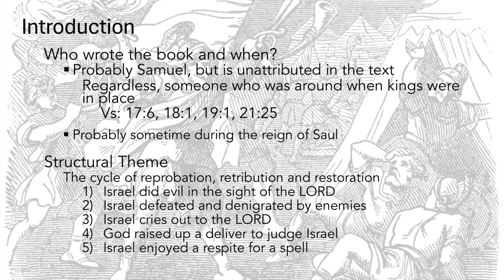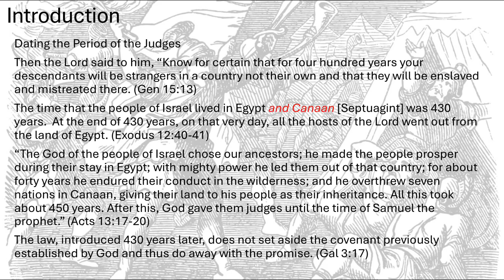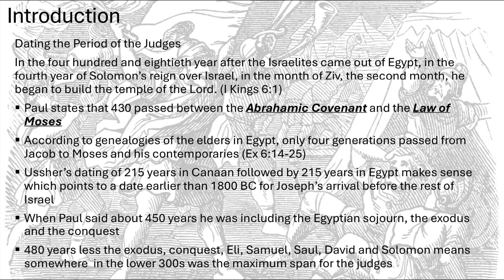The Judges-Part 1 (Introduction)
Wednesday Night Bible Study from May 1